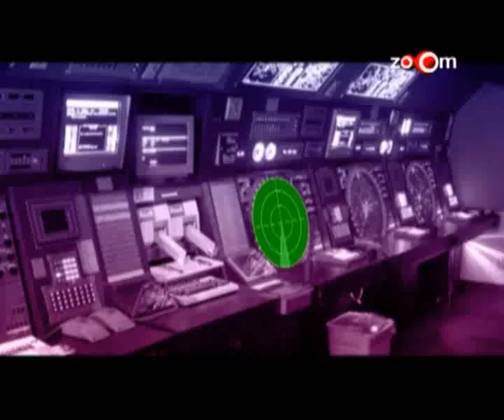Salman Khan's heavy demands, Kareena's starry tantrums & more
Kangna apparently refused to get out of vanity van
Aamir Khan always tries his best
Salman Khan's heavy demands
Shahrukh Khan's attitude caused him trouble
Kareena's starry tantrums
John Abraham follows Aamir Khan
Shahid Kapoor gives a tough time to directors
Vivek Oberoi challenges Salman Khan
Sonam blames her co-stars
Anil Kapoor's changed behaviour